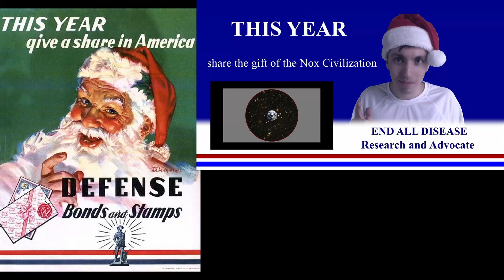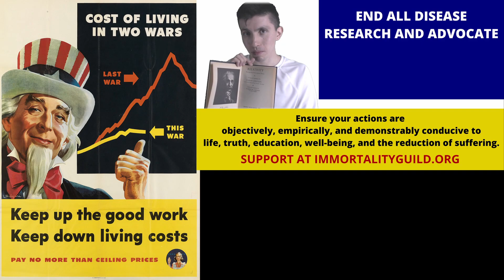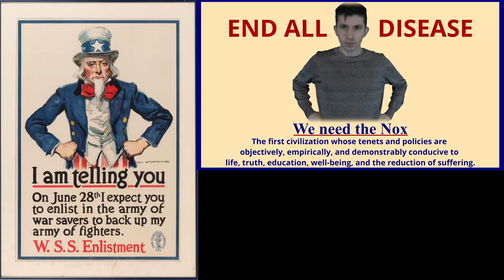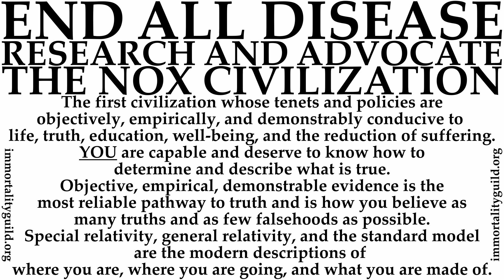Modern revolution posters and the vintage war posters that inspired them